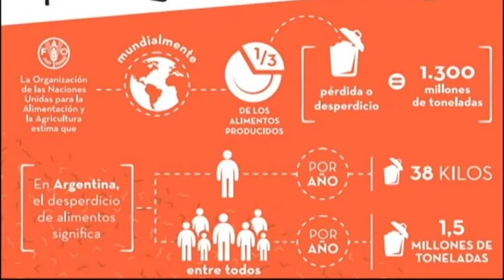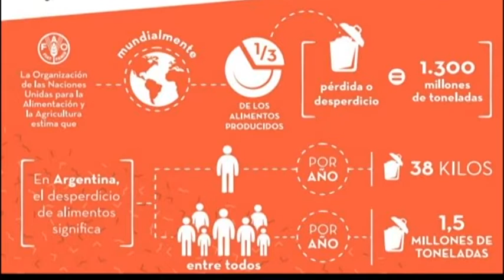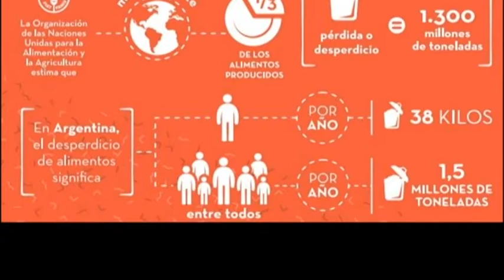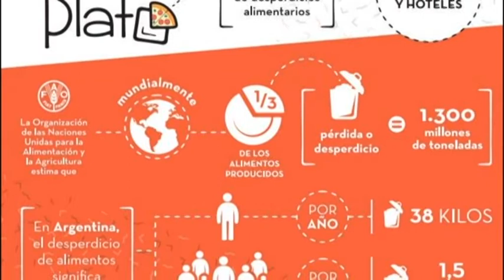Arq. Santiago Walker - Pte. Comunal de San Carlos Sud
Iniciativa denominada "Otro Plato" en la localidad